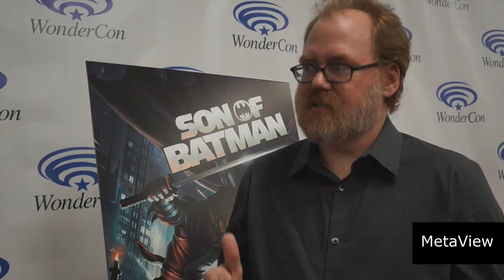Thundercats 2011: MetaView Animated Series Review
On the planet known as Third Earth, the Cats have lived and thrived for generations in the kingdom of Thundera. The Cats are led by Claudus, with his son and heir Lion-O. However, one night the kingdom is attacked by the Lizard army led by the evil sorcerer Mumm-Ra. With them, the Lizards bring technology (a concept unfamiliar to the Cats). Because of this, Thundera is destroyed, Claudus is killed by Mumm-Ra, and the rest of the Cats are enslaved. A small band of surviving Thunderians led by Lion-O (who wields the powerful Sword of Omens) flee the destroyed city in order to seek out the Book of Omens which is said to have the knowledge needed to defeat Mumm-Ra. Once they find it, the ThunderCats realize that in order for them to defeat Mumm-Ra, they must unite all the different species living on Third Earth. The ThunderCats also discover that they have to find three stones of power which if found by Mumm-Ra will give him power to become the most powerful being in the universe.